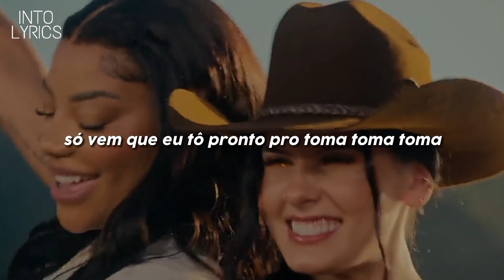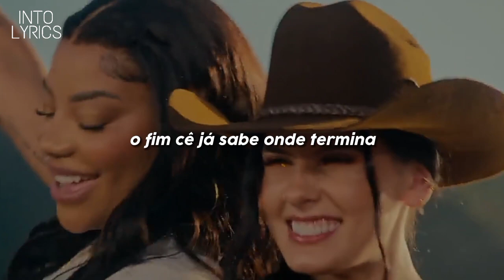AgroPlay, Ana Castela, Ludmilla - Dia de Fluxo (Letra/Legendado)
— PESQUISAS —

AgroPlay, Ana Castela, Ludmilla - Dia de Fluxo (Letra)
AgroPlay, Ana Castela, Ludmilla - Dia de Fluxo (Legenda)
AgroPlay, Ana Castela, Ludmilla - Dia de Fluxo (Legendado)

🔗 O Canal Into Lyrics têm o objetivo de trazer letras e traduções de músicas.

🚫 DIREITOS AUTORAIS 🚫
AgroPlay, Ana Castela, Ludmilla e aos demais responsáveis por essa obra.

— PROCURAR —

ana castela e ludmilla, ludmilla e ana castela dia de fluxo, dia de fluxo letra, ana castela dia de fluxo, letra, pop, funk, legenda de música, legendado, letra, lyrics, música, música 2023

— TAGS —